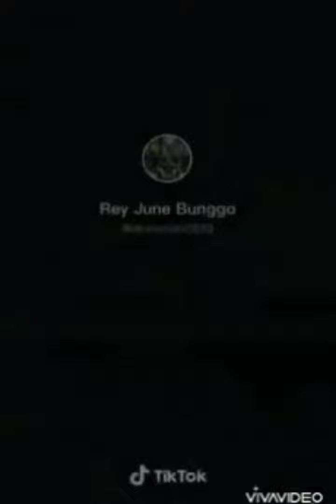OMG! Aquaman Most Funniest Dancing on Tik Tok 🤣🤣🤣